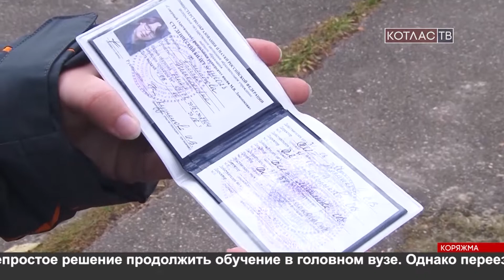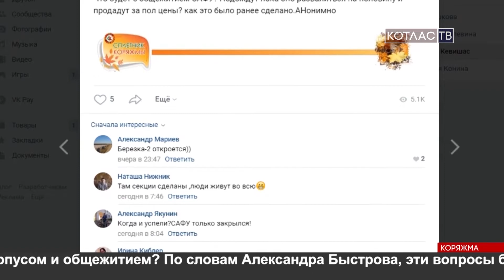Филиал САФУ в Коряжме закрывается 10 10 2019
Филиал САФУ в Коряжме прекратил образовательную деятельность - студентам и преподавателям официально сообщили об этом представители руководства вуза 2 октября, при этом они обещали студентам и преподавателям всестороннюю поддержку. В эти дни в  Коряжме работает специальная комиссия Рособрнадзора.